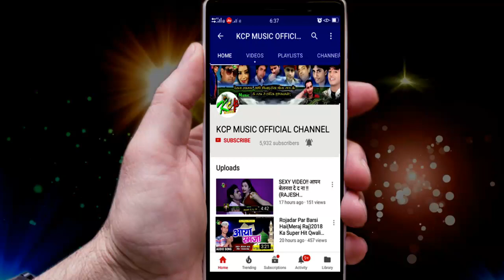अफरोज बवाली का सबसे सुपर हिट आर्केस्ट्रा सांग KHIYA KE PIYA BORI - KCP MUSIC DHAKA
KCP Music is a dream of all Bhojpuri singer.
Title: KHIYA KE PIYA BORI
Singer: AFROJ BWALI
Lable: KCP Music
Lyrics: IMARAN DEHATI
DOP:
copyright : KCP Music [ HD] [HQ] One of the best Songs of Bhojpuri Must see , share to others and subscribes the channel "KCP Music " for regular updates of best videos.this is very popular song in Bihar listener in all over world in this song.